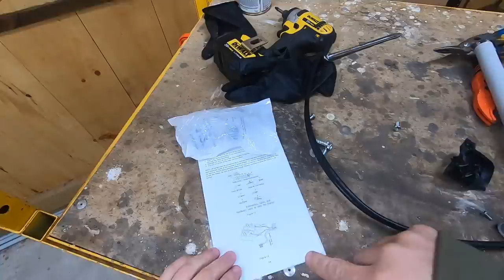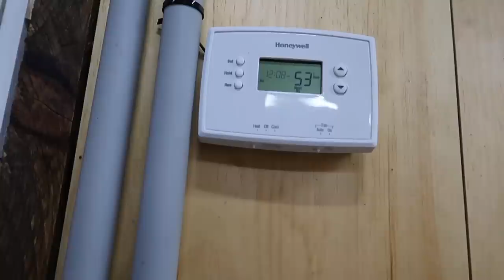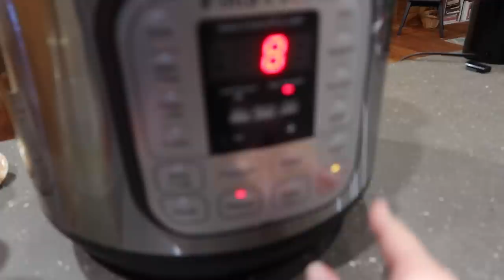Are we NUTS??? ELECTRIC HEAT in the WorkShop!!! You Might Be SURPRISED WHY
My Favorite Coffee COuldn't Start the Morning without it!

Daily Uploads!